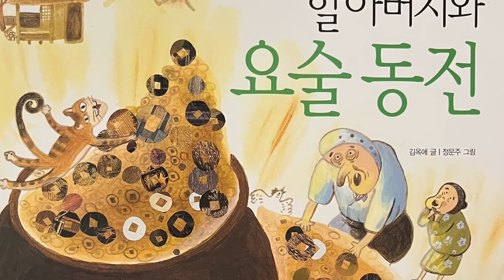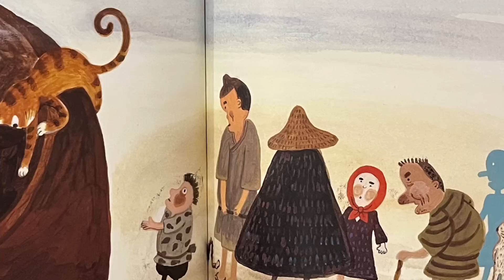[한글쌤의 동화책읽어주기]전래동화- 꼬부랑 할아버지와 요술동전| 세계전래동화 |옛 이야기| 감성동화 |교훈동화 |구연동화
오늘 우리 친구들에게 들려줄 이야기는 일본 전래동화인데요.
도움을 받고 그 은혜를 갚는 동물의 이야기랍니다.
동물들도 도움을 받으면 보답을 할줄 안다는 이야기를 통해
우리 사람들이 지켜야 할 도리에 대해서 생각해보는 시간이 되었으면 좋겠어요.
그럼 신나는 동화여행 속으로 들어가 볼까요?

도서정보
꼬부랑 할아버지와 요술동전
글: 김옥애
그림: 정문주
출판사: 기탄
본 동화는 출판사에 의해 더이상 출간되지 않는 절판도서입니다.